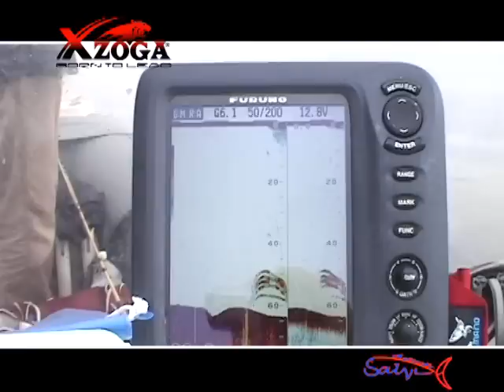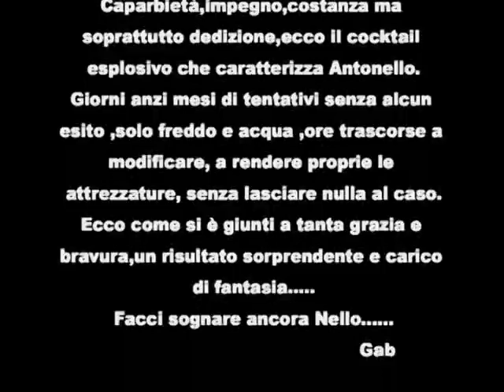Presentazione Antonello Salvi